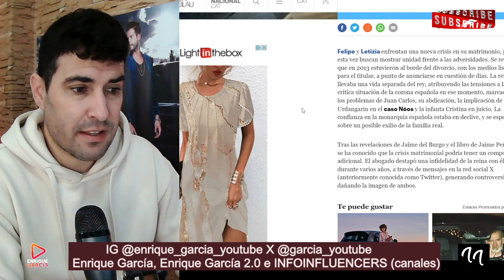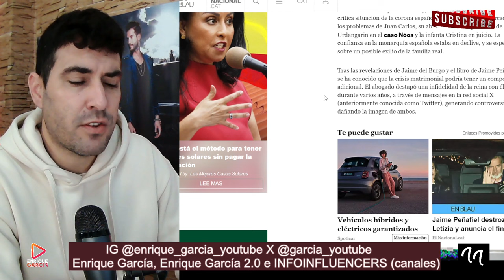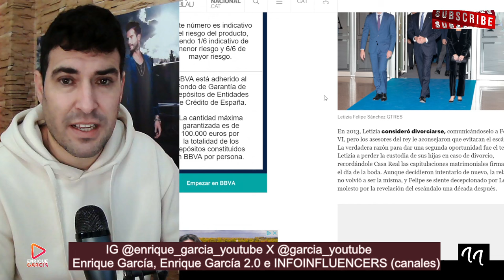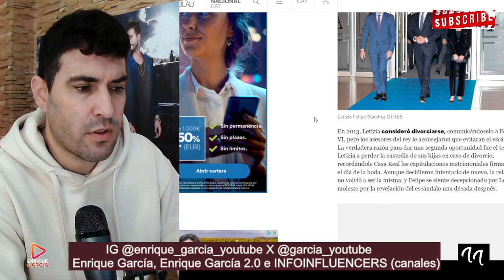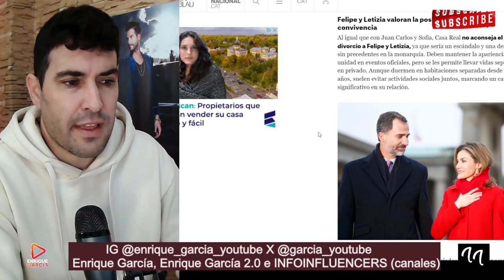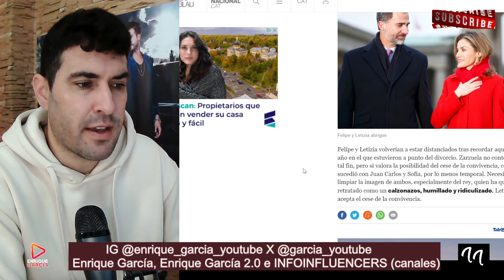ZARZUELA NEGOCIA LA SEPARACIÓN ENTRE EL REY FELIPE Y LA REINA LETIZIA Y ELLA SE NIEGA💥